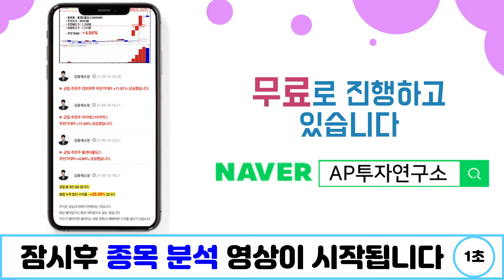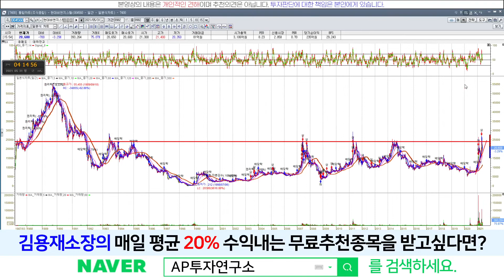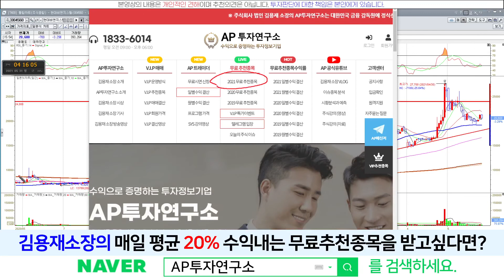현대비앤지스틸(004560) - 자동차 강판가격 인상소식.. 철강주의 시간 다시 찾아오나?